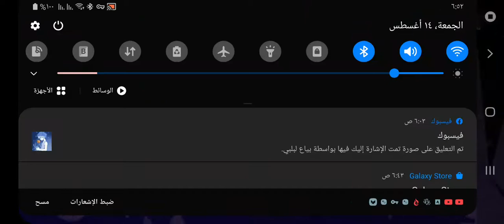تختيم لعبة Naruto Storm 4 على محاكي Gloud Games - البارت الثاني (Part2) 💖